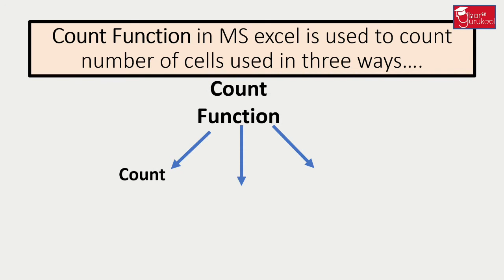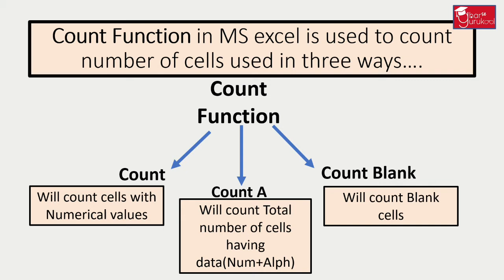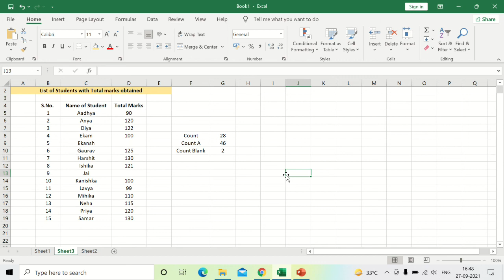MS Excel- Count Function (Count, Count A Count Blank)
This Video explains about MS Excel- Count Function (Count, Count A Count Blank).

Audio equipment Credit -ivorystitch.co